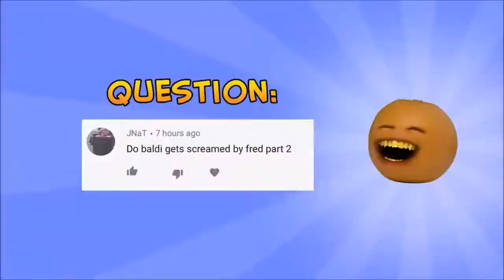Beshte And Mbeya Fart Butt+Thumbs Leek Pitched Fred Crazy Freak Gun Teeth Drop Fallingz=GET DOWN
Melt Hot